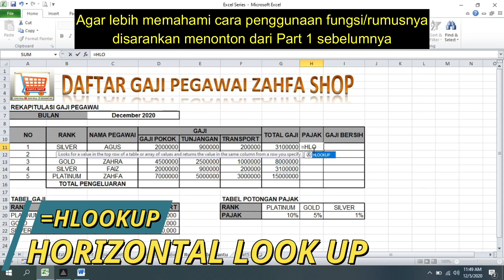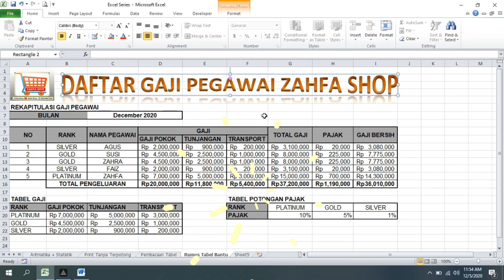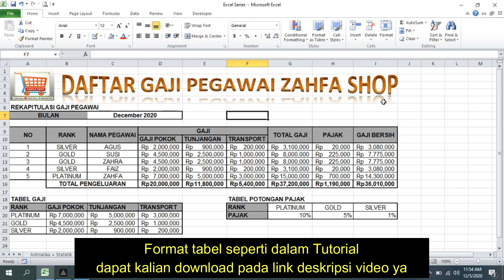Hlookup Excel Tutorial Indonesia - Rahasia Lulus Tes Admin